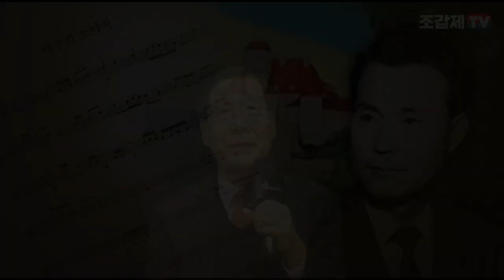남인수의 '애수의 소야곡'은 아버지 세대의 영원한 레퍼토리가 되었다!